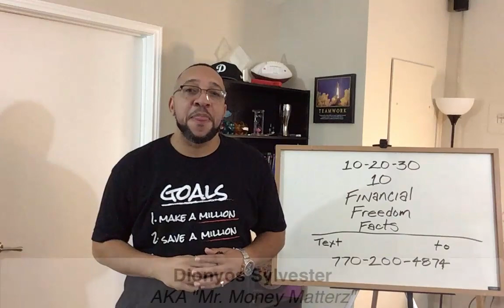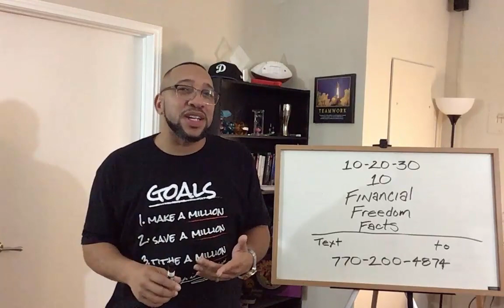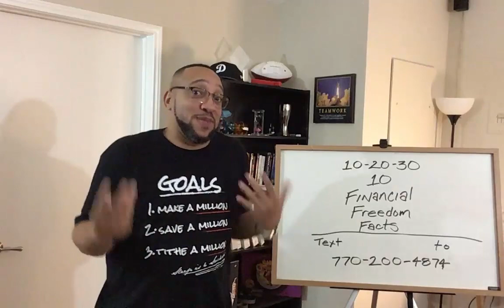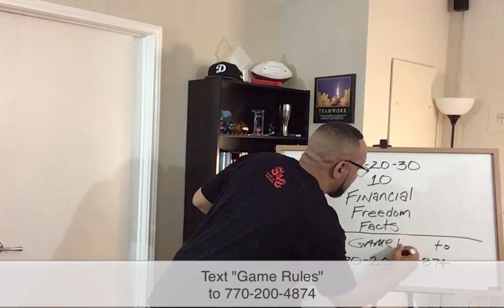Part 6: How To Learn and Understand The Rules of the Wealthy to Make Money!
Let’s talk about the rules. The rules of what? Capitalism. Do you see a lot of people don’t understand the reason they don’t get ahead, it’s because they don’t even know that a game is being played. And just like anything else, a game has a certain set of rules that you have to abide by in order to win. So, to win in the money game, it’s important that we establish the rules. First, most Americans don’t realize it, but there are three different types of social economic structures. First, you already know what, for example is communism. Communism is the former Soviet union, Russia, China. That basically means in that game there are zero opportunities. This will be the equivalent of you owning a cow for example. .. You milking the cow. .. The government taking the cow. .. Taking the milk that you worked for... then selling the milk back to you even though the cow is yours. True! That’s rough. Those are the same rough rules in a game called communism. Thank the heavenly father, knock on wood, America is not a country. Then you have one called socialism. Socialism would be like Canada, Norway, Denmark or Sweden. Nothing wrong with socialism. The belief there is that we’re all on equal playing field so if I own two cows and you owe six cows, we together on a cows. That’s right you wouldn’t have eight without my two, and I definitely wouldn’t have eight without you at six, so we put them all in one bar and we split the milk evenly. Ideally, that helps keep all the competition down, all the stress levels down, all the crime down, why? Because everyone is a bit of benefiting and we’re all contributing together. That would be socialism. The problem with most Americans, is that they think like a socialist, in a capitalistic society. You see, socialism means limited opportunities, capitalism means unlimited opportunities, but guess what? It doesn’t always feel like it. Most Americans don’t feel like the opportunities in this country are unlimited, because they think like often, a socialist. In other words the government doesn’t owe you anything people. Your job doesn’t owe you anything guys. No one owes you anything. In fact the only hair you can depend on is the one at the end of your wrist. See capitalism is this do you own a cow accountable, we form a partnership and decide to mate the cow And the bull, and when they have babies, we keep the partnership going as long as we are both getting milk until one of us decides we are smarter than the other one and my share of the milk and the proceeds of the milk should be more than your share of the milk in the process of the milk even though we both brought equal value to the table, eventually if you’re not careful someone who knows the rules of the game a little more will take it vantage of you. My belief is that, that shouldn’t happen anymore. If you want to learn the game rules of capitalism text keyword game rules to and closing this is Mr. Money matters and yes my friends your money really does matter.